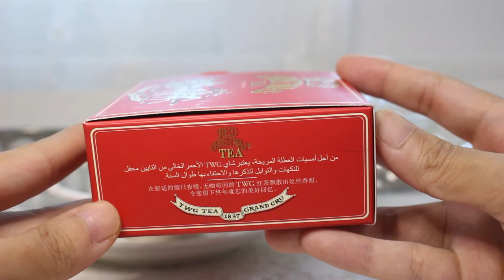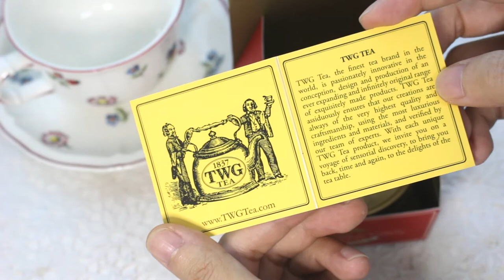리뷰 | 티더블유지 레드 크리스마스 | TWG Tea Red Christmas [상품#59] ¶자막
티더블유지 레드 크리스마스
TWG Tea Red Christmas

찻잔 : Villeroy & Boch Petite Fleur 빌레로이 앤 보흐 쁘띠 플뢰르 찻잔